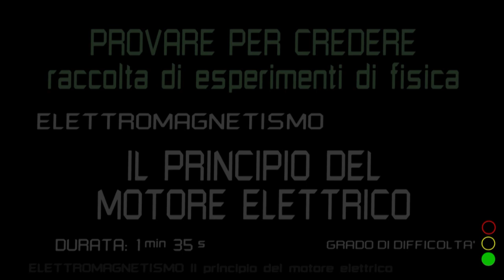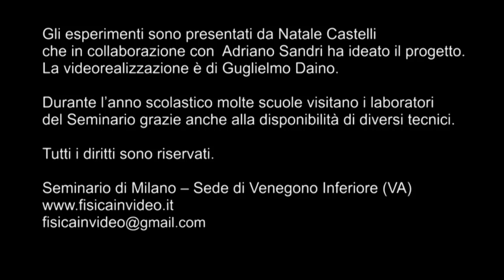Il principio del motore elettrico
ESPERIMENTI DI FISICA - ELETTROMAGNETISMO
Con materiali di facile reperibilità si mostra come costruire un modello essenziale di motore elettrico. Un filo percorso da corrente immmerso in un campo magnetico è sottoposto a una forza perpendicolare sia al filo che al campo magnetico. Dal punto di vista delle cariche in movimento la forza è detta Forza di Lorentz.